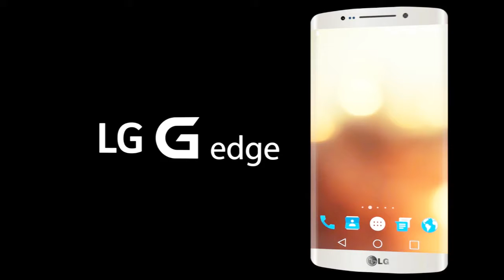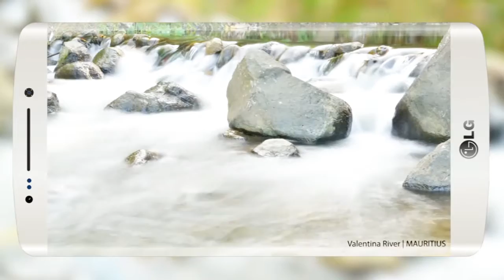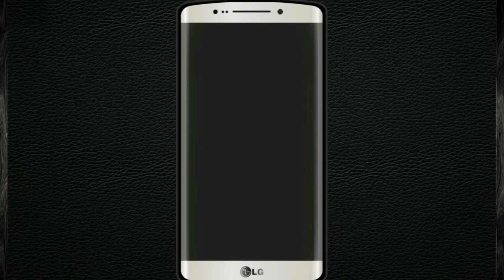LG G edge reviews and specs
LG's G5 allow you to swap out the bottom to add new things like a camera grip. The following LG's phone enables you to do the same. The organization did so with the rear power switch, along with the curved display. Its most recent experiment arrived in the G5, which featured modular parts that can be swapped in and out, supplying a camera hold and much better audio abilities.

While the G5 fared improperly with people, LG is staying with the modular idea in the following generation, based on LG spokesperson Ken Hong. The news comes as LG presents the V20, a mobile phone that's much more traditional than its more experimental cousin. The V20 is meant to possess a souped-up mobile phone, a detachable steel back and sharp screen. But nowhere can there be an option to connect in various accessories.

The growing of Samsung's Galaxy S7 and Galaxy S7 Edge took a toll on LG's results, which posted a 6 % year-over-year decrease in profits in the 2nd quarter. The bottom line: The G5, in spite of its attention-grabber, could not stand up to Samsung's most recent flagship mobile phone.

It would be sensible to believe that LG returned to basic principles with the V20, concentrating rather on more regular features such as the camera and detachable battery.
But that'll be only for the V20. Hong mentioned the improvement period of the V20 had been nicely underway when the G5 hit the industry, and LG did not divert the procedure after the G5 underwhelmed. So if you purchased a G5 and an attachment, there's anticipation that LG will double down on a lot more choices next year.

LG's prospects were also harm by the Moto Z from Lenovo, a cell phone that also provided to be able to swap in various backings for additional battery or an audio enhance. In contrast to the G5, which needed you to definitely grab the battery and base chin of the mobile phone, the Moto Z allow you to link the attachment through magnets, letting you simply click it on.